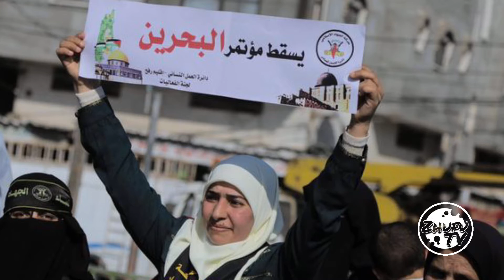Israel - Palestine - Gaza - Heal The World - Michael Jackson - Lyrics - War - Viral -2021